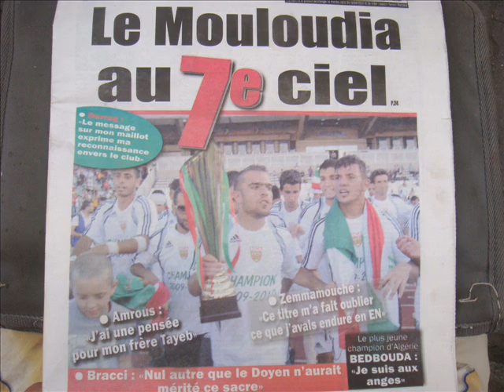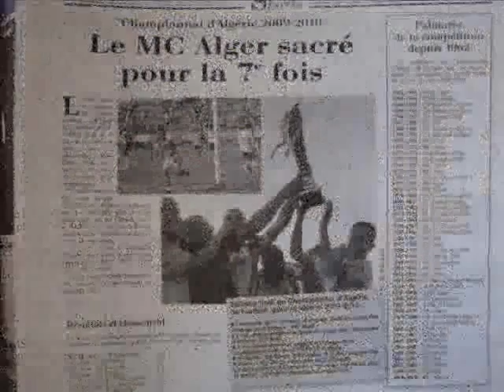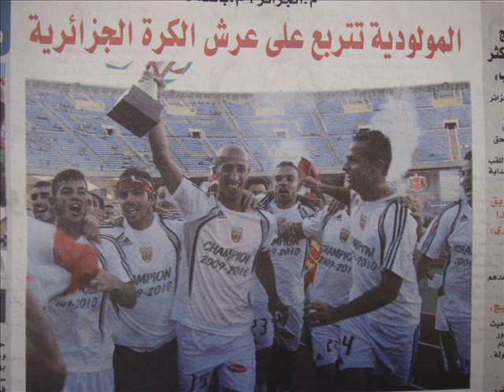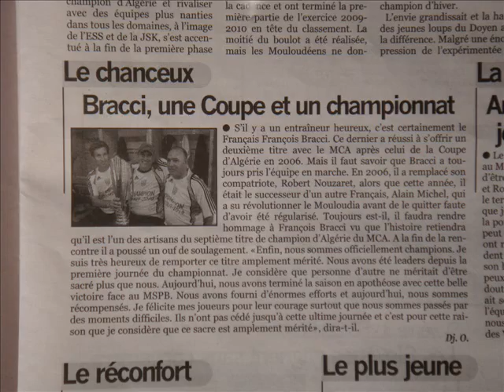MOULOUDIA CHAMPION 2010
7ème sacre du Mouloudia Club Algérois...1921-2011 bientôt 90 ans que du chemin parcouru...1940 et 1945 champion d'Alger dèja...Bravo au Doyen des clubs algériens